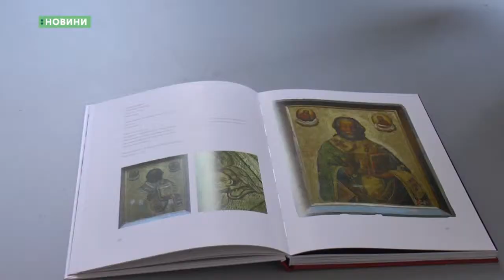28.02.2019. Новини. 8:30